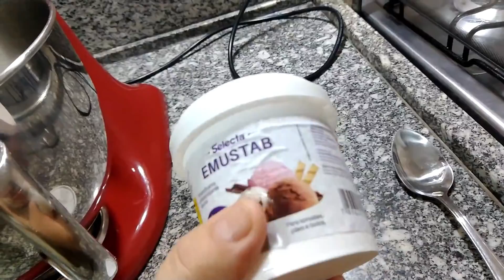GLACE DE LEITE CONDENSADO COBERTURA PARA BOLO ECONOMICA RENDE MUITO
1 CAIXINHA OU LATINHA DE LEITE CONDENSADO PODE SER EM TEMPERATURA AMBIENTE
1 COLHER DE SOPA DE EMULSIFICANTE
SE FIZER DE CHOCOLATE 3 COLHERES DE SOPA MISTURE TUDO E BATA  ATÉ DOBRAR DE VOLUME